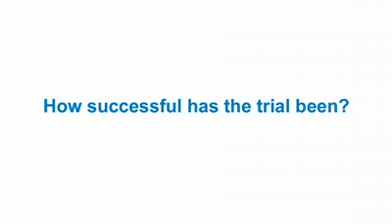ASCO 2010: An immunotherapy approach to pancreatic cancer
Dr Gregory Beatty - University of Pennsylvania, USA

Dr Beatty discusses his research into the use of the CD40 agonist monoclonal antibody CP-870,893 to treat pancreatic cancer. When used in conjunction with the gemcitabine, this antibody targets the immune system and causes it to seek out and fight the cancer, increasing progression free survival whilst reducing side effects and increasing patient quality of life.